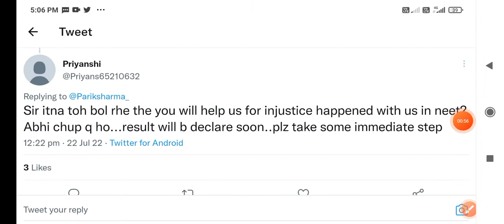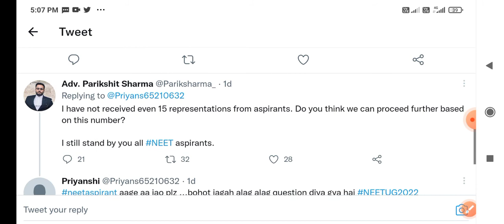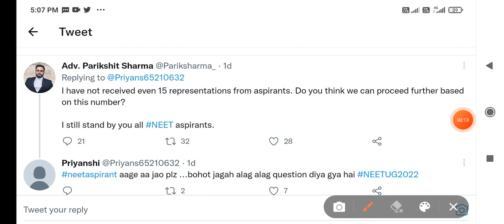NEET UG second attempt update 🎯। NEET second phase Exam news today। NEET 2022 latest news today।Neet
NEET second attempt update 🎯। NEET second phase Exam news today। NEET 2022 latest news today।Neet ug